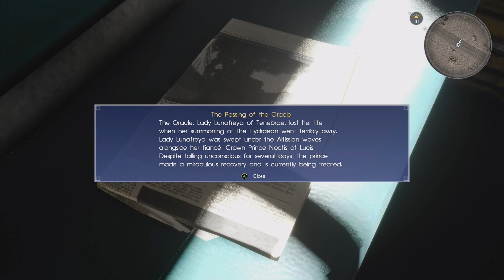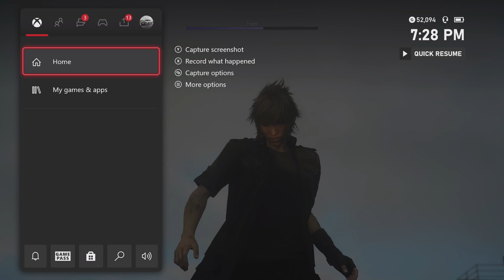Final fantasy XV Episode 12 Prompto death :(